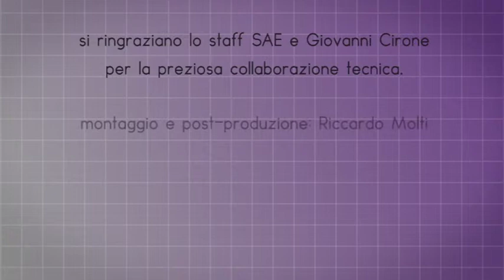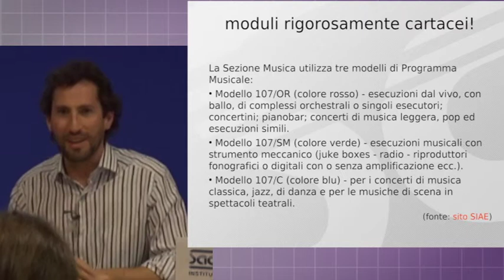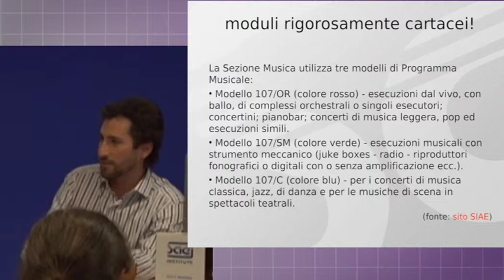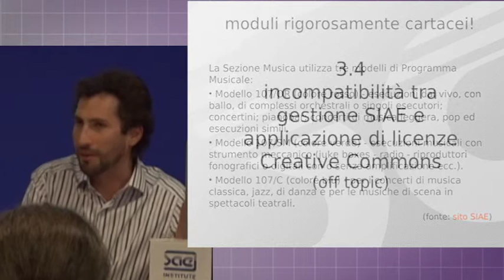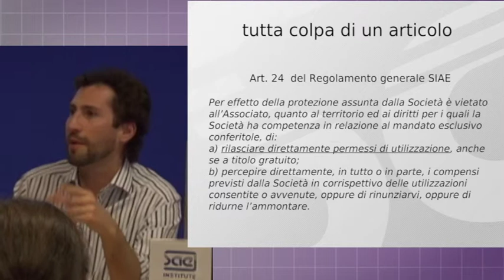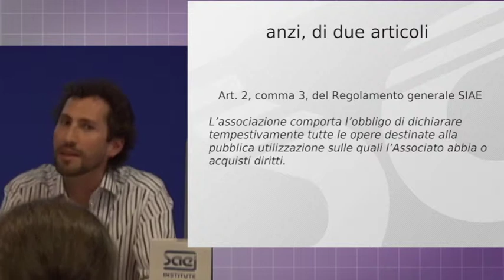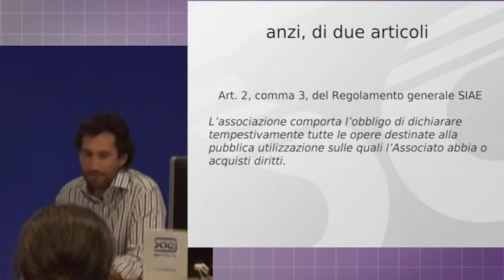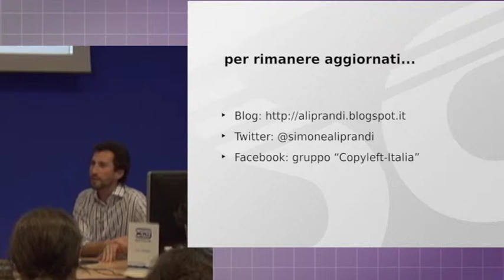Anacronismi del sistema SIAE - Aliprandi (aprile 2013) - 4/4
Anacronismi del sistema SIAE. Burocrazie pre-digitali fuori tempo massimo -- un seminario a cura di Simone Aliprandi per il progetto Copyright-Italia.it -- tenutosi presso SAE Institute Milano (11 aprile 2013) -- parte 4 di 4